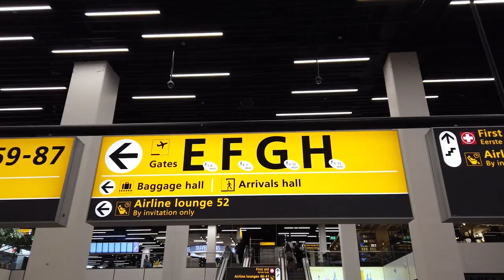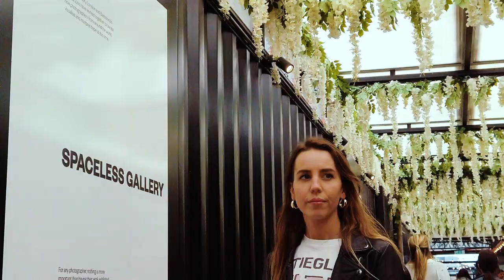London Speedy City Trip [DJI Osmo Pocket]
All shot on the DJI osmo pocket